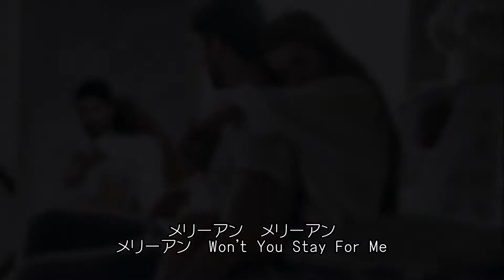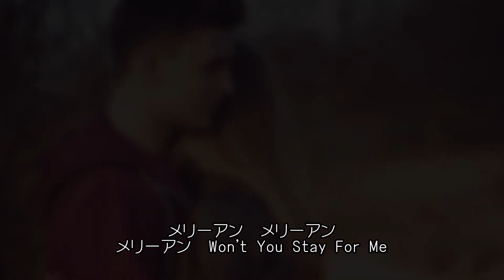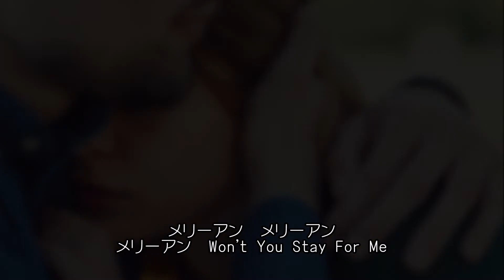メリーアン／アルフィー.cover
「メリーアン」は、1983（昭和58）年6月21日にリリースされたアルフィーの16枚目のシングル。作詞：高見沢俊彦・高橋研、編曲：アルフィー